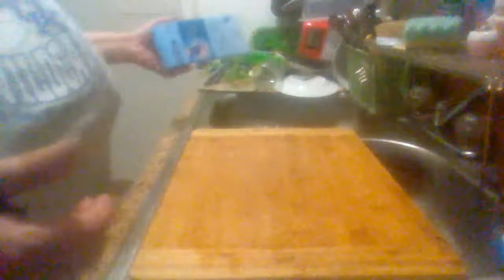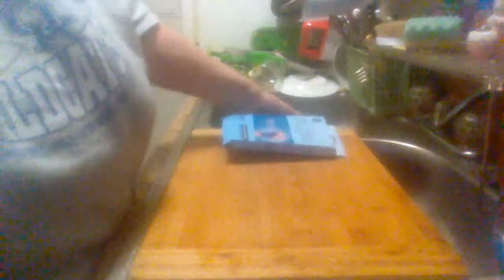Thera Plus Adjustable Wrist Wrap review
A quick review on the Thera Plus Adjustable Wrist Wrap.